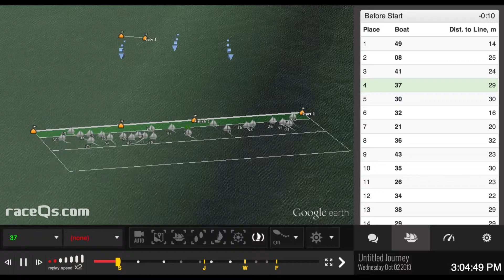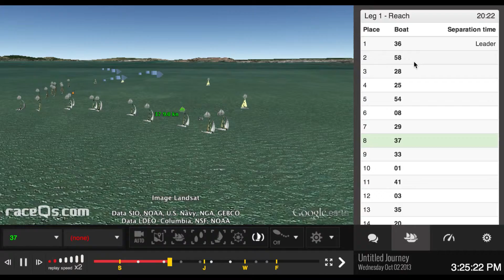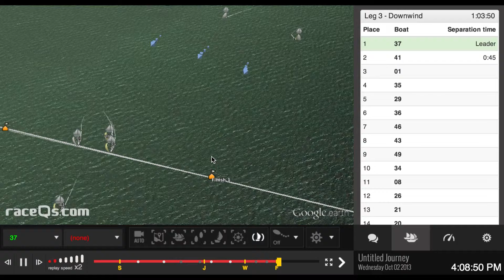Melges D1R1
A brief highlight reel of Race 1, Day 1, at the 2013 Melges 24 World Championship.